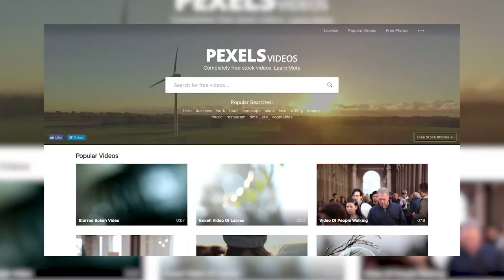DU STOCK FOOTAGE GRATUIT ? - DAED #25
Monter des vidéos avec des plans stylés, c'est pas donné à tout le monde. Alors si on peut se faciliter la vie, on va pas se gêner.